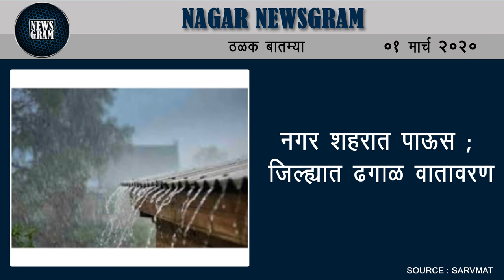विना अनुदानित गॅस सिलिंडर 53 रूपयांनी महागला | Nashik Newsgram | 01 March 2020